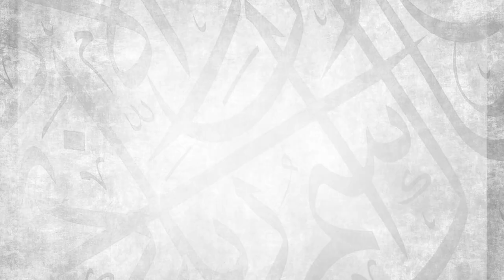A Beneficial Poem on the Science of Fiqh || Ibrahim ibn Abdulrahman Hassan || AMAU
Join Ibrahim ibn Abdulrahman Hassan as he recites a number of short poems that he has already committed to memory at the tender age of 7. If you’re trying to further your journey in seeking knowledge, then these videos should give you the boost you need in order to stay motivated. This particular poem outlines some key aspects relating to the science of al-Fiqh.

BarakAllahu feekum.